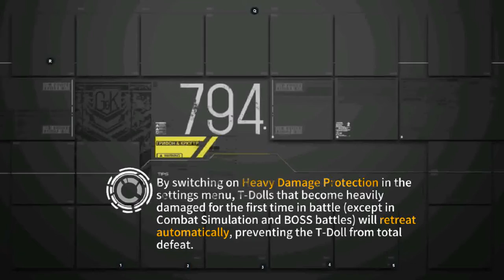[Girls' Frontline] Theatre 1 Core 8 - All 6 Enemy Types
I forgot to upload this video pepega. Welp, guess I'm just going to upload it for fun, I guess. This theatre run consists of all 6 enemy echelons you can encounter in Core 8